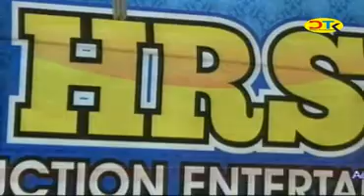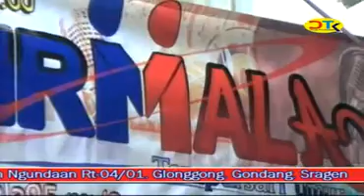New HRS Campursari // Bocah Gunung HRS Live : Ngundaan,Glonggong,Gondang,Sragen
HRS Campursari Pimp: Bp. Heru Setyawan // Tegalrejo,Gondang,Sragen